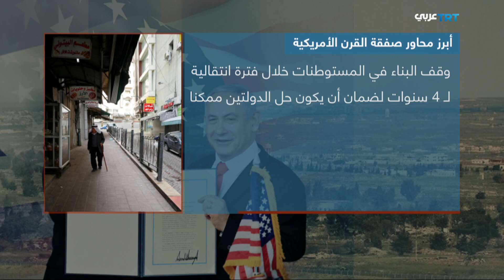شرعنة الاستيطان الإسرائيلي.. والمشروع الأمريكي | ولنا وقفة 432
على ضوء زيارة وزير الخارجية الأمريكي مايك بومبيو إلى إسرائيل، نناقش سعي تل أبيب لضم المستوطنات في الضفة الغربية المحتلة كما نتعرف على مواقف الفلسطينيين من محاولات الولايات المتحدة إجبارهم على القبول بصفقة القرن وأوراق الضغط لديهم في ظل هرولة دول عربية نحو التطبيع مع إسرائيل